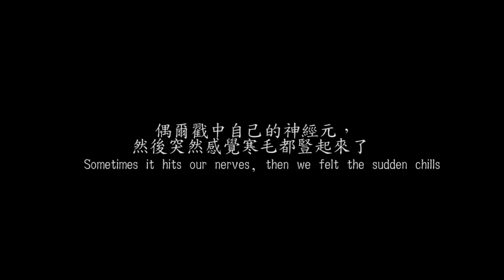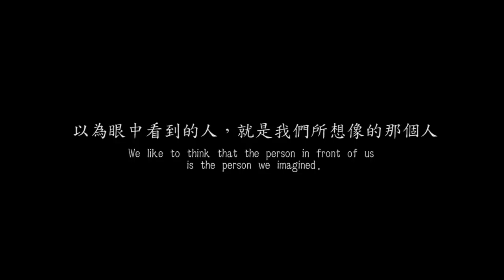怪談劇場 破腦客《 feat.奇怪仙人掌 Odd Cactus》第一部曲：‘‘’山客‘’ (Mountain Guest )恐慌症候群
真實都市怪談 極度血腥 @Brain Break 破腦客  首部18禁影片
女神級Youtobe聲優 @Odd Cactus共同製作系列影片 : 現代都市恐怖見聞 (怪談劇場）第一部曲 山客
terror news: episode 01 -  Mountain Guest

或fb／ IG
會盡快與您回覆